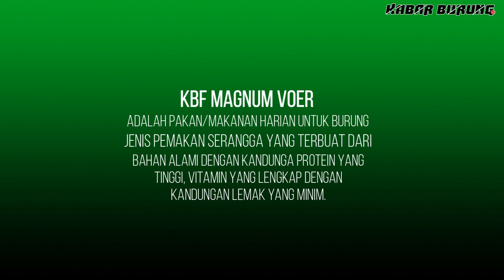Murai Batu Rimba Sakti SGN Team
Marketing Video BnRTV Network :
WA : 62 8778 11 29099